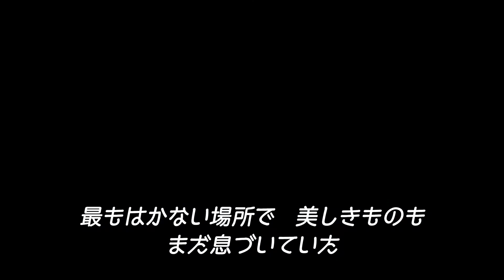『ブレンダンとケルズの秘密』予告編 ビデックスJPで配信中！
『ブレンダンとケルズの秘密』はビデックスJPで配信中！

■あらすじ
９世紀のアイルランド。バイキングの襲来にそなえ、ケルズ修道院を囲む塀を作る大規模な工事が続く中、バイキングに襲われたスコットランドのアイオナ島から、高名な修道士エイダンが、１冊の「聖なる書」を携え逃れてくる。その本には隠された知恵と力が秘められていた。ケルズの書を完成させるためブレンダンは、インクの原料である、ある植物の実を探しに、危険を冒して不思議な生き物が隠れ棲む魔法の森へ出かける。森でオオカミの妖精アシュリンの助けを得て、ブレンダンは無事に実を持ち帰るが、バイキングの襲来がケルズにも迫っていた。ブレンダンは本の力によって、闇を打ち砕き、光を取り戻すことができるのか？

(C)Les Amateurs， Vivi Film， Cartoon Saloon